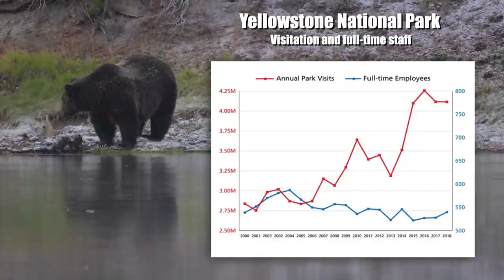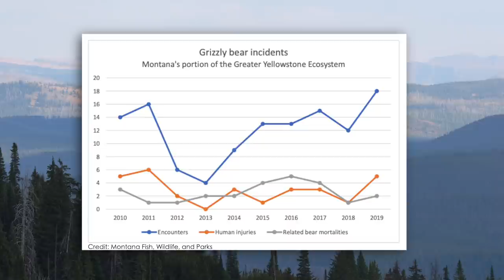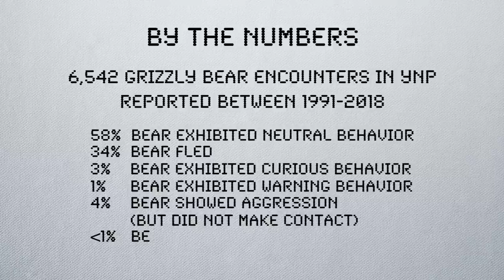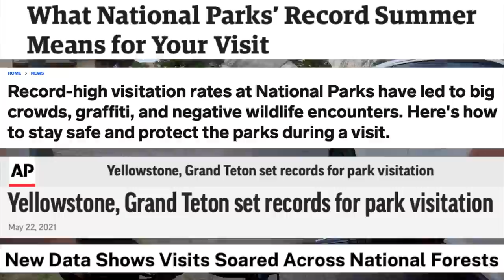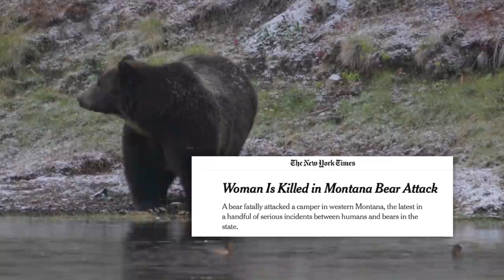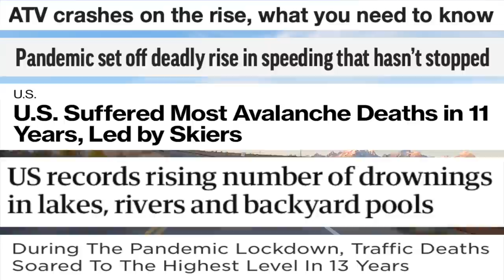Cause of record number of bear attacks in North America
Bear attacks have been on the rise for the past couple years. There have been a record number of grizzly attacks and fatal bear attacks in North America this year. There are four factors that seem to explain the increase, and at the heart of  increase in bear attacks is the novel corona virus which has so altered our normal behavior that it has lead to and indirectly causing a record number of bear attacks in the United States and Canada.

Viral videos of grizzly bears charging a woman and National Park ranger in Yellowstone have highlighted the struggles faced by park and wildlife managers in an effort to keep visitors safe and reduce the growing number of bear attacks in the midst of a fight with the covid-19 virus.

This video explores the reason's the pandemic has led to more bear attacks, including fatal attacks, now at a 30 year high.

OUR GEAR

CAMERAS

Sony A7r IV
Sony A7r II
GoPro 10 Black
GoPro 9 Black

Audio/Video Accessories

Rode Video Mic Pro
DJI Ronin S

Hiking/Camping Gear

Backpacks/hydration packs

Osprey Duro 15l
Osprey Atmos 50 AG
Osprey Atmos 65 AG

Boots and Trail Runners

Salomon Speedcross 5